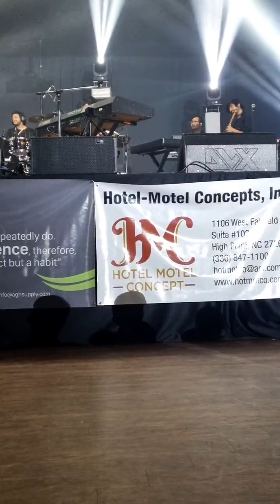Arunita Kanjilal full performance in Charlotte | The Intense Tour | Subscribe for more.